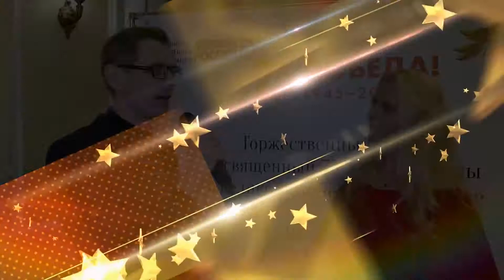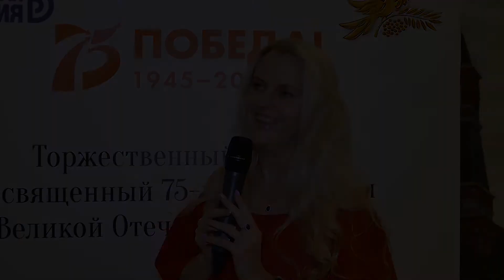Владислава Кочелаева - Деловая Россия - Вечер 75-летия Великой Победы